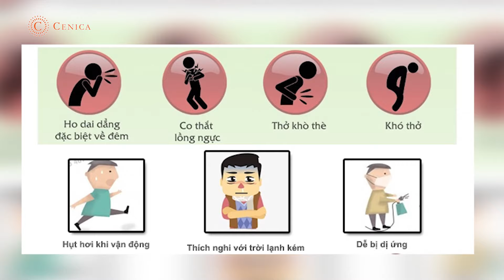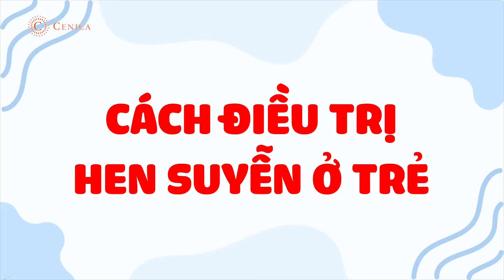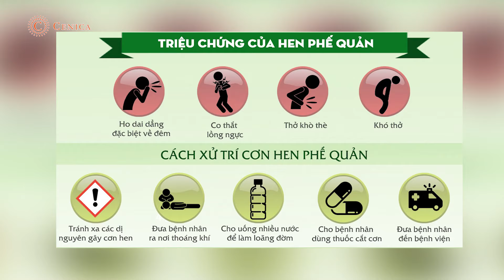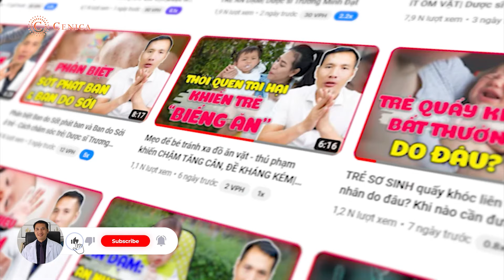Nguyên nhân khiến trẻ bị BỆNH HEN SUYỄN? Cách phòng và điều trị bệnh hen suyễn ngay tại nhà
00:00: Bắt đầu
00:52: Hen suyễn là gì?
01:42: Cách phân biệt viêm mũi họng thông thường với hen suyễn
02:24: Cách điều trị hen suyễn ở trẻ

Bệnh hen suyễn ở trẻ đang ngày càng gia tăng. Nếu không được phát hiện và điều trị kịp thời bệnh hen suyễn có thể gây ra nhiều biến chứng nguy hiểm với sức khỏe. Vậy bênh hen suyễn là gì? Nguyên nhân nào gây bệnh hen suyễn? Phải làm sao để phòng và điều trị bệnh hen suyễn cho trẻ? Tất cả sẽ được Dược sĩ Trương Minh Đạt giải đáp qua video dưới đây.

BỆNH HEN SUYỄN Ở TRẺ - Dấu hiệu nhận biết và cách chăm sóc trẻ bị hen suyễn| Dược sĩ Trương Minh Đạt

Trẻ bị viêm phế quản co thắt - Cẩn thận triệu chứng của hen phế quản! Bác sĩ Bùi Ngọc Hà

Để được tư vấn trực tiếp, các mẹ có thể nhắn tin vào:
Đăng ký nhận Ebook "VI CHẤT DINH DƯỠNG" Miễn phí:
Địa chỉ: AZ Office, 72 Dịch Vọng, Cầu Giấy, Hà Nội.